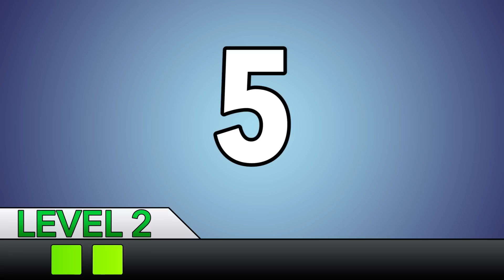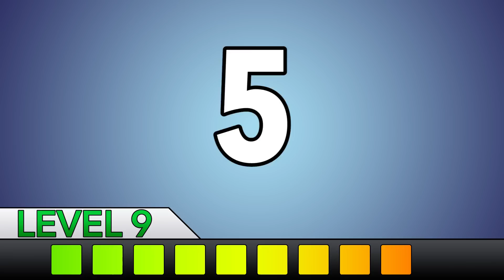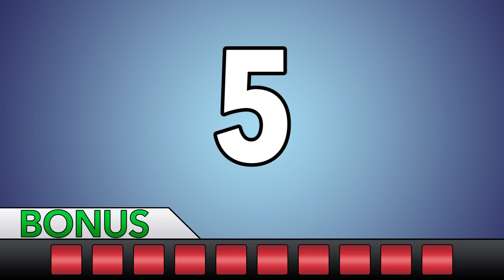K-POP INSTRUMENTAL GUESSING GAME #18!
Guess K-Pop songs from their instrumentals!

How well do YOU know K-Pop songs? Test your knowledge with our K-Pop Guessing Game! You have 10 seconds to guess each song by its instrumental version. The levels get progressively harder, so put your thinking caps on!